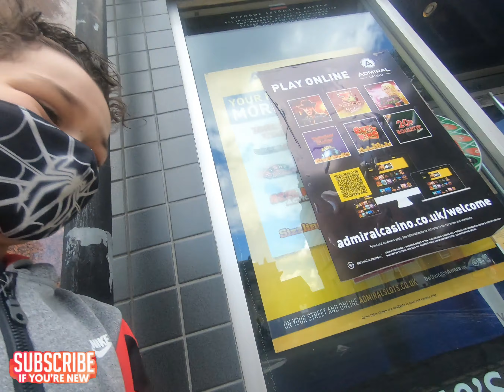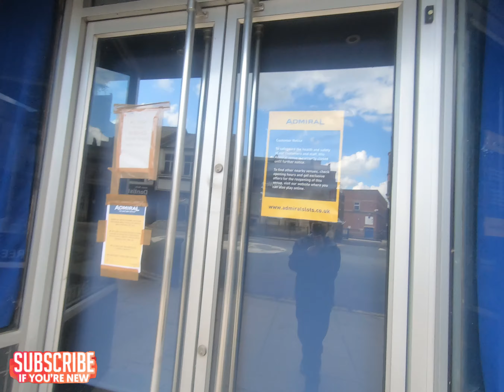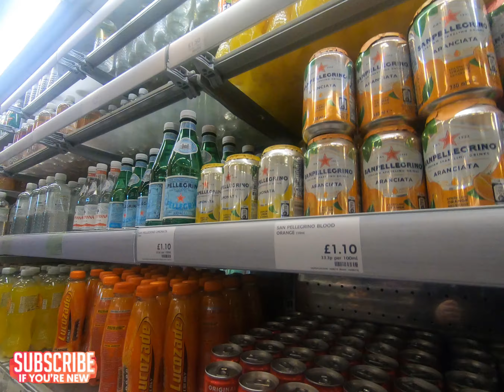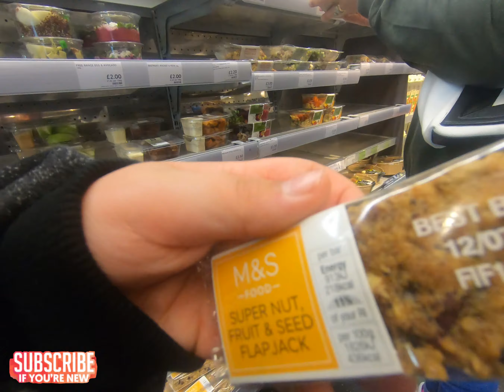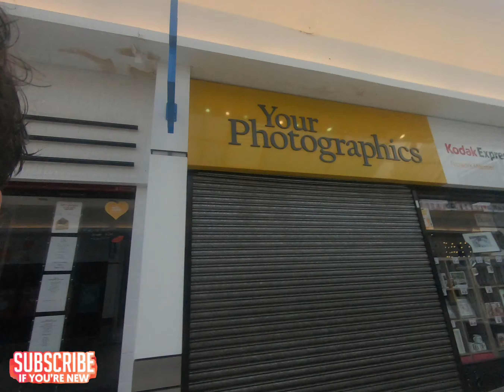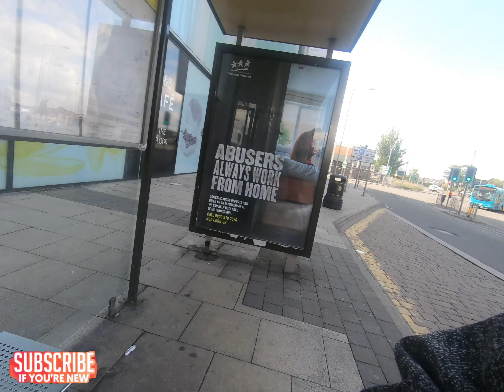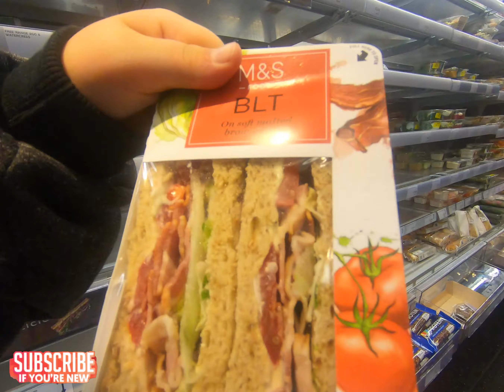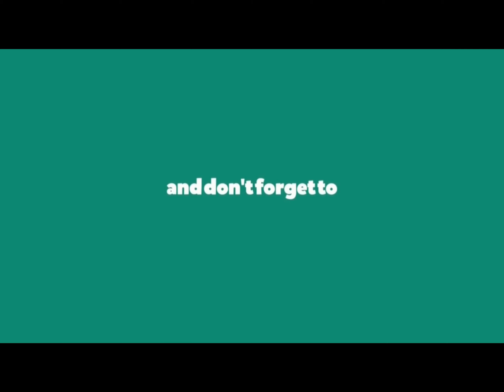MUM DAD ANTHONY + KLYE + MATTHEW MORRISON CHECKING BURYS SHOPS OUT